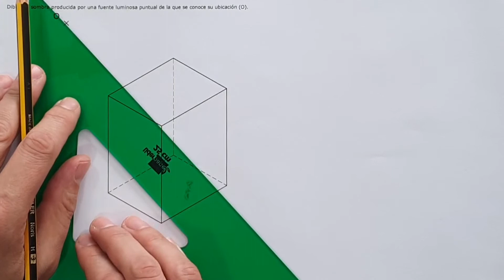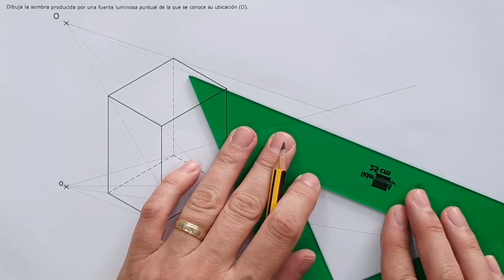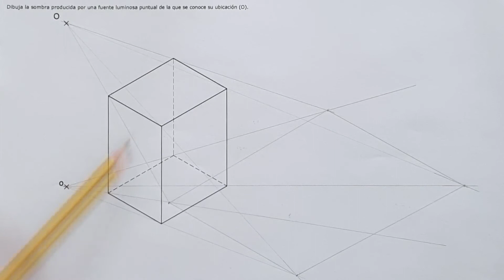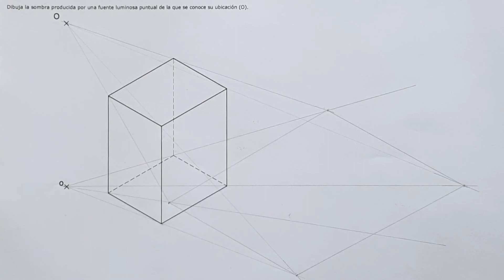🤤 Como sacar la SOMBRA de una figura 🔥 Fuente de LUZ puntual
Bienvenidos fanáticos del dibujo a un nuevo vídeo de dibujo técnico paso a paso. En el ejercicio de hoy aprenderemos a obtener las sombras de una figura da en perspectiva isométrica, en concreto la sombra que produce una luz puntual, los rayos de esta fuente de luz se propagan en todas direcciones, por tanto la dirección de la sombra depende de la posición de la figura respecto de la fuente de luz.
Es una figura sencilla, un simple prisma de base rectangular, ya iremos complicando el tema.
Comenzamos con nivel ESO y ya subiremos a cotas más elevadas, tipo bachiller.
Como siempre espero que os sirva de ayuda.